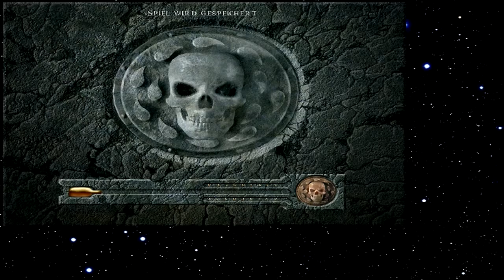Let's Play Baldur's Gate 204 - Der falsche Elminster (Deutsch)